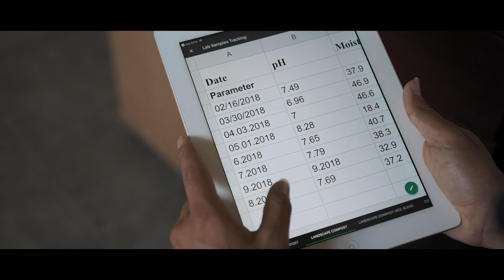GreenWaste Z-Best Composting Facility Virtual Tour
The GreenWaste Z-Best Composting Facility, located in Gilroy, CA, was constructed in 1997 to process yard trimmings into high-grade compost.  This facility transforms yard trimmings into a nutrient-rich organic compost used by California farmers, processing as much as 1,500 tons per day. Additionally, this facility processes municipal solid waste and food waste into a compost product for local landscapers.